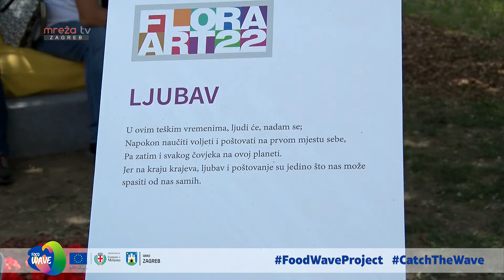RADIONICE PROJEKTA FOOD WAVE NA FLORAART-U 2022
MrežaTV